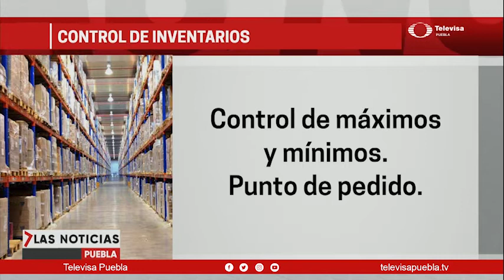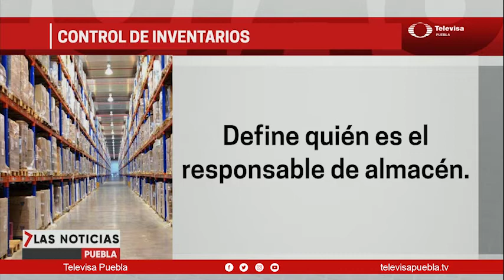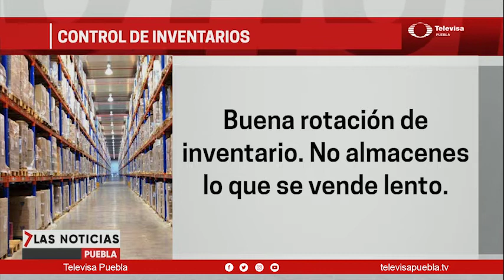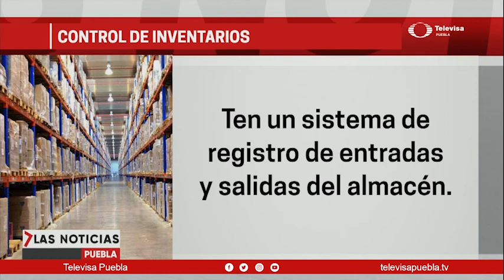Control de inventario | Las Noticias Puebla - Coaching empresarial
Como cada semana presentamos su sesión de Coaching empresarial con; Fernando Herrera Morones.